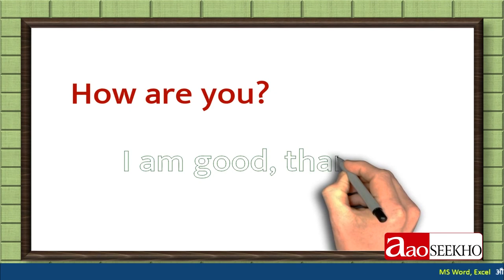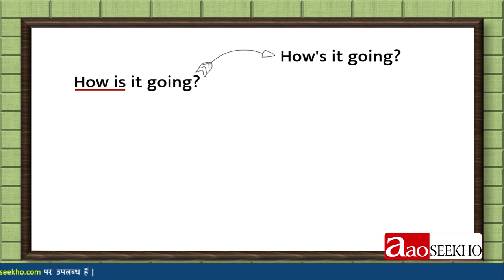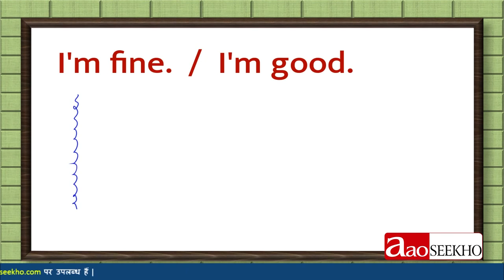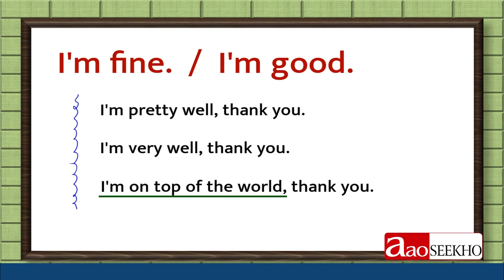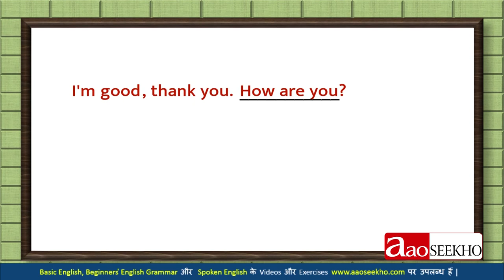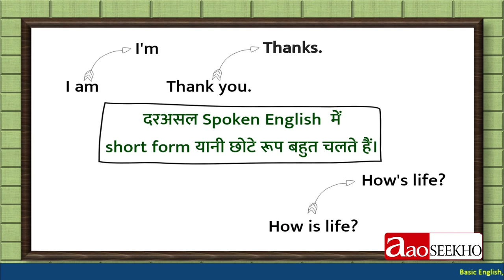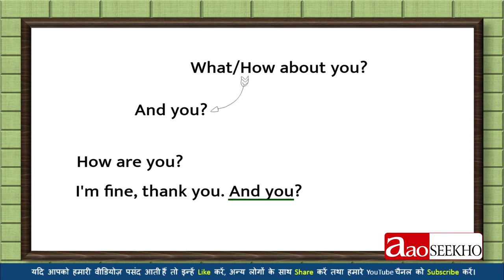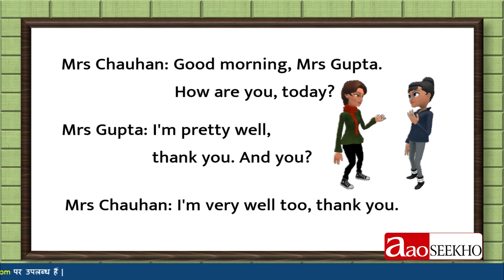Spoken English - How are you? - Part 2 (Video 4)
This video teaches through Hindi medium how to ask the well-being of people in English and suggests that so many other variants of 'How are you?' are there in vogue. Spoken English permits 'How is it going?' (How's it going?), 'How is life?' (How's life?), 'How is everything?' (How's everything?) and even 'How are things?'. These expressions of formal general etiquette have been duly presented with their Hindi equivalents so that they can be rightly used in right situations. Responses to 'How are you?' include expressions like "I'm pretty well, thank you.", "I'm very well, thank you." and even "I'm on top of the world, thank you.". 'What about you?' or 'How about you?' are added to the aforesaid responses to ask how the persons we are talking to are. At times people ask 'And you?' and it works very well.

Spoken English mein 'How are you?' kaa upyog logon ke haal-chaal jaanane ke liye hota hai aur ise poochane ke aur bhi tareeke hote hain, jinhe is video mein Hindi mein sikhaya gaya hai. Un sabhi prashnon ke alag-alag uttar bhi samajhaye gaye hain. Apne haal-chaal bataane ke baad hum saamnewale ke haal-chaal poochate hain aur aisaa karane ke bhi kuch tareeke hote hain jo is video ke aham hisse hain.

स्पोकन इंग्लिश  में 'हाउ आर यू?' का उपयोग लोगों के हाल-चाल जानने के लिये होता है और इसे पूछने के और भी तरीके होते हैं, जिन्हें इस वीडियो में हिन्दी में सिखाया गया है। उन सभी प्रश्नों के अलग-अलग उत्तर भी समझाये गये हैं। अपने हाल-चाल बताने के बाद हम सामने वाले के हाल-चाल पूछते हैं और ऐसा ही करने के भी कुछ तरीके होते हैं जो इस वीडियो के अहम हिस्से हैं।